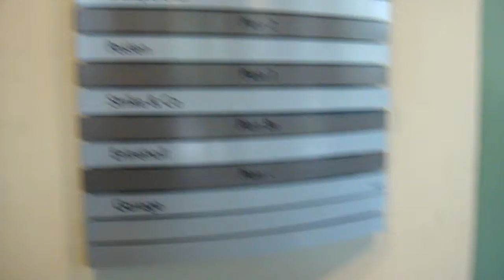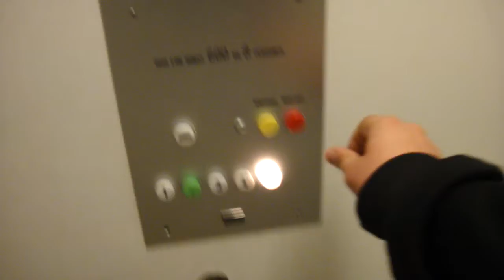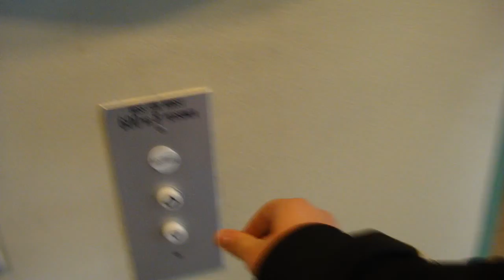Old KONE Elevator @ Örebro Postterminal